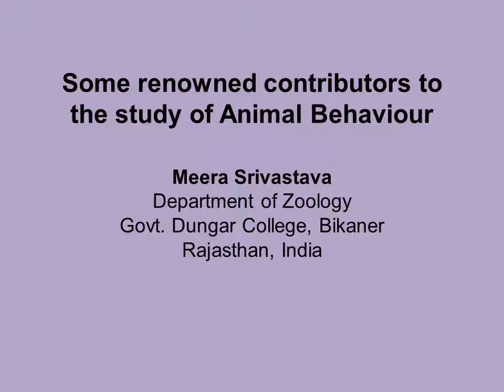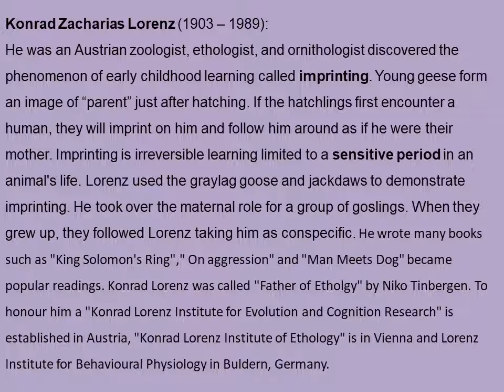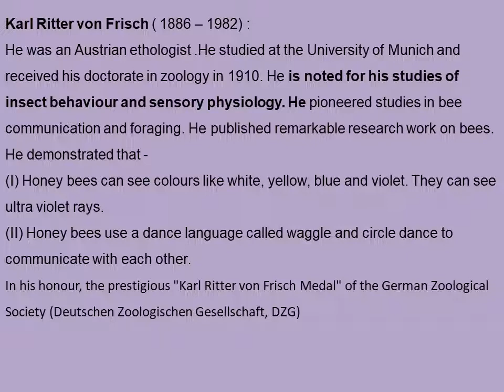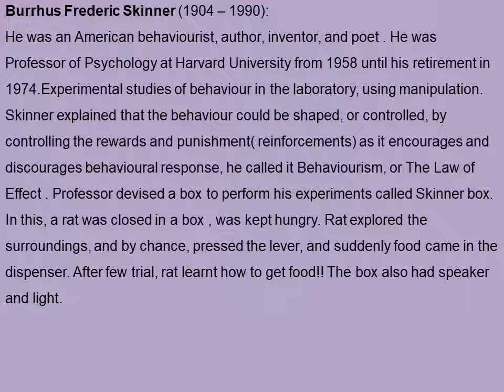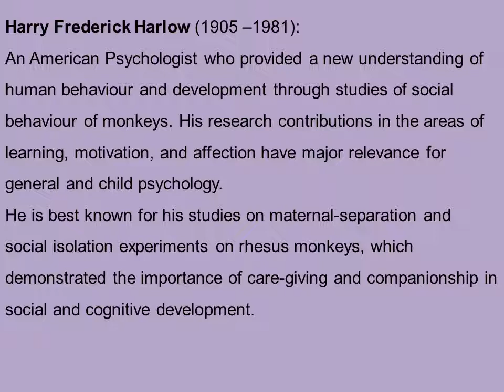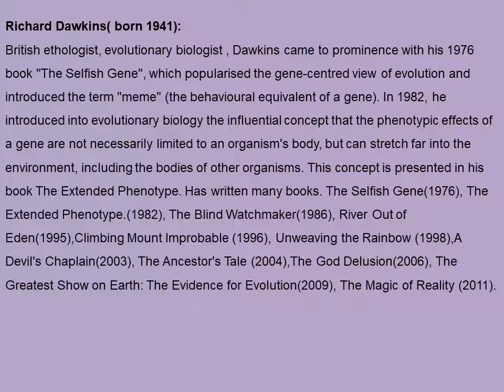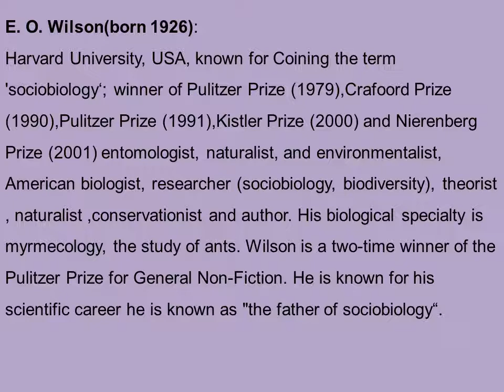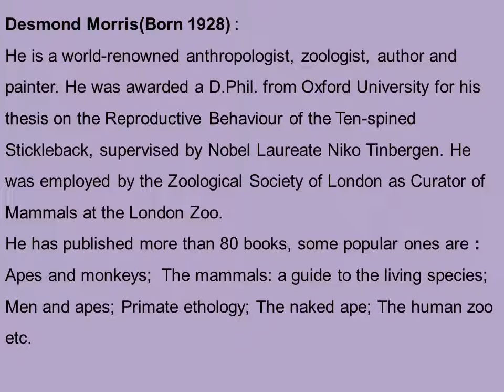MSc Zoology Paper II Contributors to Animal Behaviour